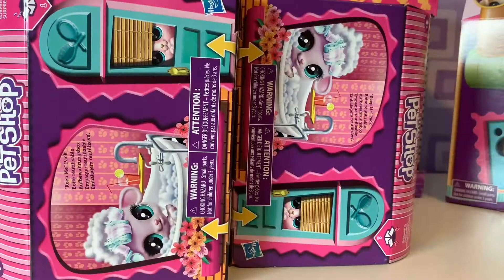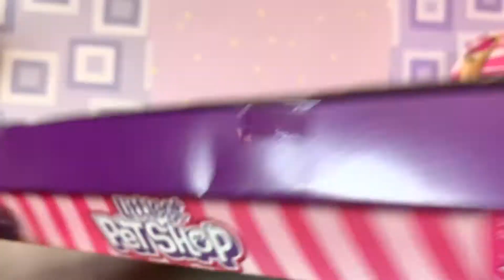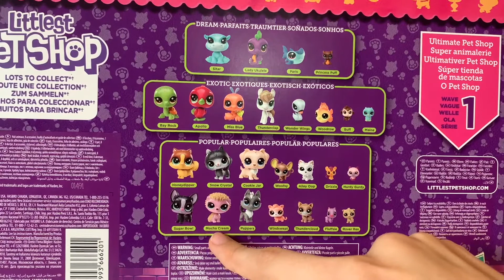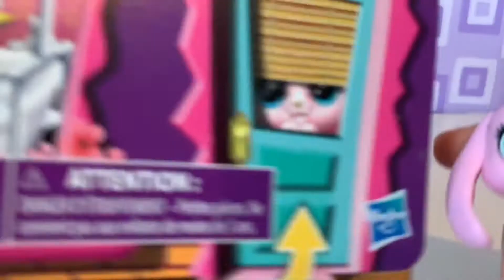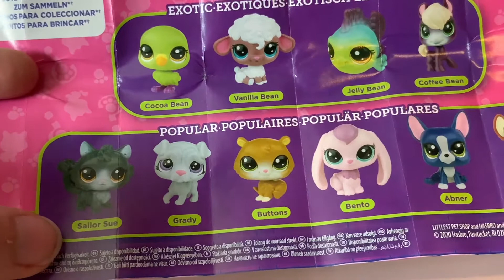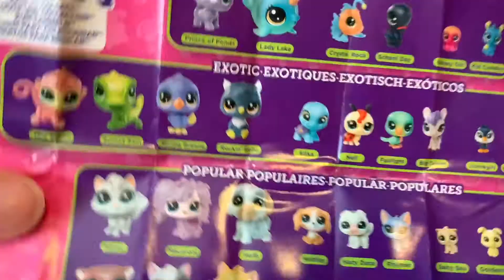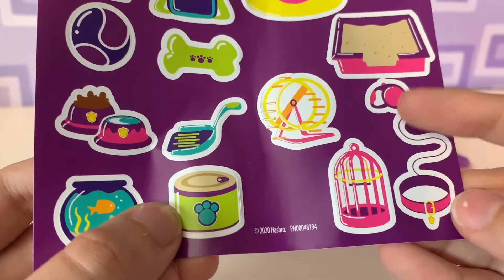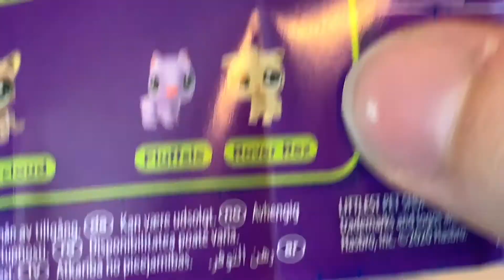So Many New LPS! 2020! LPS "Keep Me" Pack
TimeStamps
0:00-0:44 Intro
0:44-6:37 Reviewing Boxes
6:37-17:28 Reviewing Fancy Pet Salon
17:28-24:06 Reviewing Pet Playhouse
24:06-36:35 Reviewing Ultimate Pet Shop
36:35-36:46 Outro